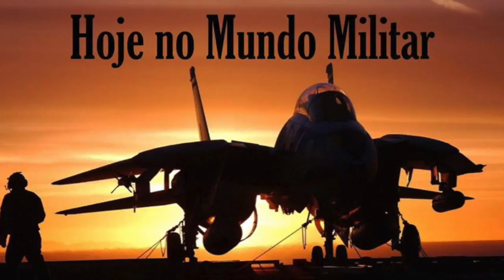Royal Navy duramente criticada pela venda do HMS Ocean para o Brasil